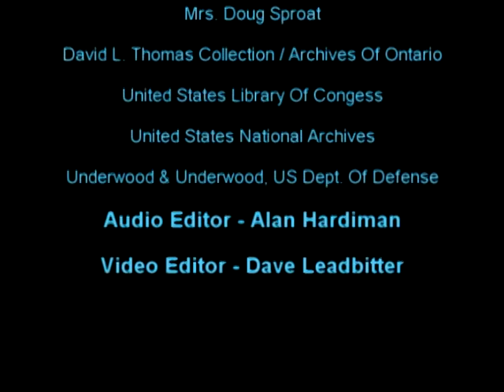Pegahmagabow: The Book Trailer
Francis Pegahmagabow was a remarkable aboriginal leader who served his nation in time of war and his people in time of peace—fighting all the way. In wartime he volunteered to be a warrior. In peacetime he had no option. His life reveals how uncaring Canada was about those to whom this land had always been home.

A member of the Parry Island band (now Wasauksing First Nation) near Parry Sound, Ontario, Francis served with the Canadian Expeditionary Force in Belgium and France for almost the entire duration of the First World War, primarily as a scout and sniper. Through the horrific battles and inhuman conditions of trench warfare, his actions earned him three decorations for bravery—the most ever received by a Canadian aboriginal soldier. More recently, they inspired the central fictional character in Joseph Boyden's highly acclaimed novel Three Day Road.

Physically and emotionally scarred by his wartime ordeals, Francis returned to Parry Island to try to rebuild his life. He had been treated as an equal in the army, but quickly discovered things hadn't changed back in Canada. As a status Indian his life was regulated by the infamous Indian Act and by local Indian agents who seemed bent on thwarting his every effort to improve his lot.

So, Francis became a warrior once more—this time in the even longer battle to achieve the right of aboriginal Canadians to control their own destiny.

In compiling this account of Francis Pegahmagabow's remarkable life, Adrian Hayes conducted extensive research in newspapers, archives, and military records, and spoke with members of Pegahmagabow's family and others who remembered the plight and the perseverance of this warrior.

Originally published by Fox Meadow Creations, Pegahmaga-bow emerges again in this new Blue Butterfly Books edition, which incorporates additional material and updates some aspects of this unforgettable story—and the confusion that still surrounds it.

Blue Butterfly Books